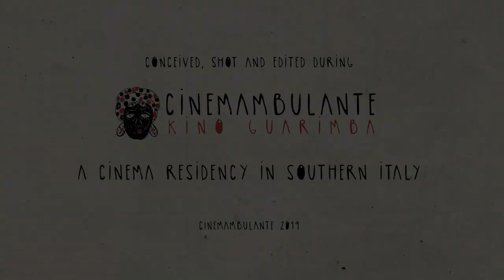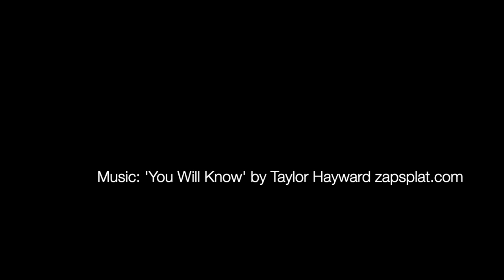Una Vita Felice - Short Film - by Gabrielle Gregoire and Niamh Murphy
"It starts with strawberries. No makeup. Riding a bike everyday and everywhere..."

What is the secret to a happy life?

We set out to answer this simple yet powerful question in the vibrant town of Amantea, Italy. Talking to people from over 30 different countries, many of whom had come to participate in Cinemambulante Kino Guarimba filmmaking festival in 2019.

We wish to share this piece of joy, happiness and inspiration with you all in the hopes of bringing some light, love and warmth into your lives, especially after this difficult year.

'Una Vita Felice' would not have been possible without the wonderful people who took part, and we are incredibly grateful for their generosity and openness.

We hope you enjoy watching our film as much as we enjoyed creating it.

Join the discussion - let us know your secrets to a happy life in the comments and by using UnaVitaFeliceFilm on twitter, Instagram and Facebook!

With love,
Niamh and Gabrielle xx

Story, directed, conducted interviews and produced by:
Gabrielle Gregoire and Niamh Murphy

Cinematography by:
Mariah Nonnemacher

Edited by:
Olivia Lawson

Colourist:
Miljana Miljevic